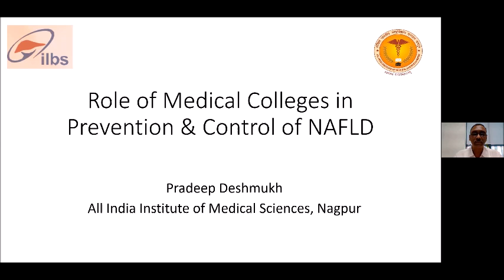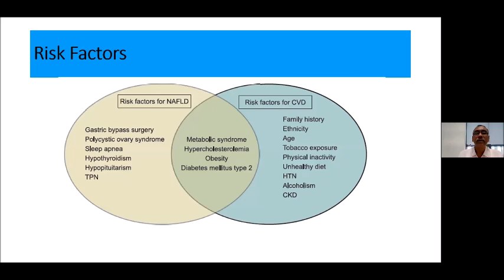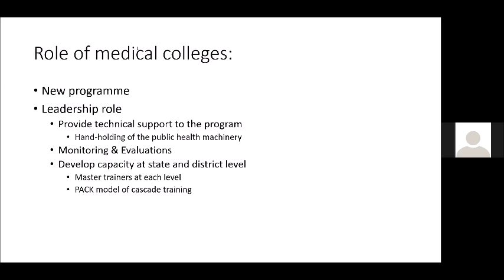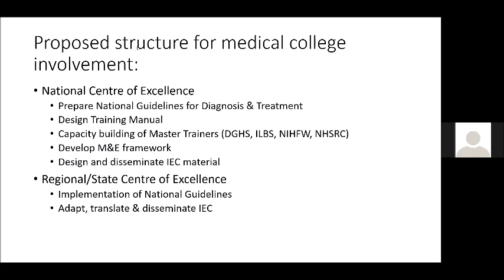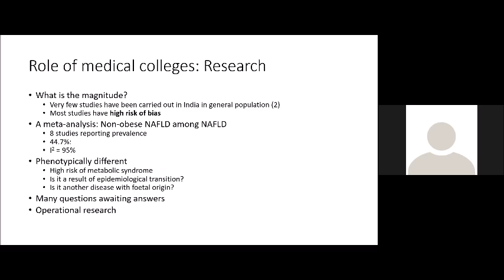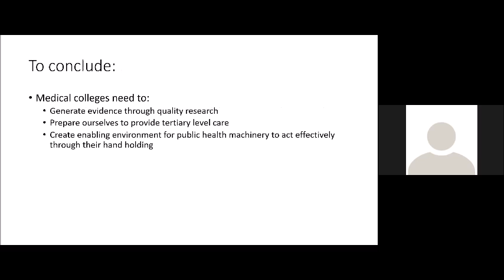Dr Pradeep Deshmukh,2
"Role of Medical Colleges in
prevention and Control of NAFLD"